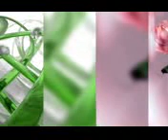sajid ali sajid poet anwar qambrani & mahar dubai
وڊيو پسند اچي ته اڳتي شيئر  ڪندا 🙏👉 مھرباني
اسان جي پيج 👈 کي لائيڪ👉 ۽ شيئر👉 ۽ فالو👉ڪندا